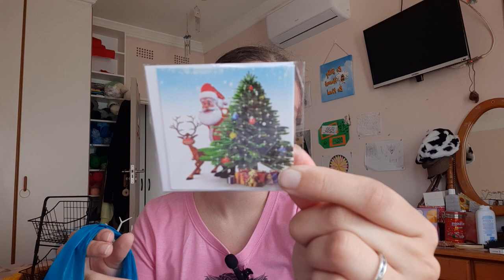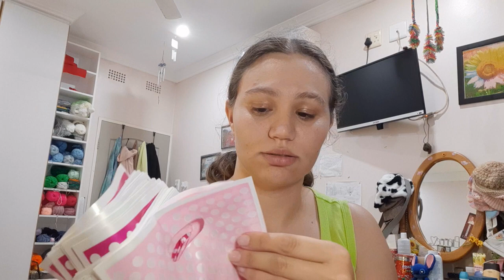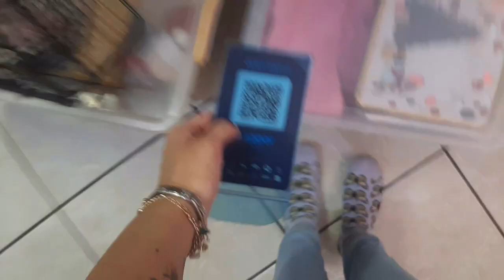My First Market Vlog | So Exciting !!!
Hey Everyone, I am so excited to share that I have finally held my first market. I have been waiting for this moment for over 2 years! I was waiting to build up so much stock that everyone had something that they liked, I was waiting to have stock ranging from animals to Marvel to cute flowers and movie-themed keychains, but I only did this market because I wanted to sell my Christmas Boxes so I thought what a great time to sell my keychains as well.

Honestly, it was so much, and I enjoyed engaging with my customers and packing their keychains into my cute little pink bags. I would so do this again. I am not sure when I will have another market, but next time I want to make sure that the men will also have keychains they're interested in and not just the ladies 😅

I hope you guys enjoy watching my first-ever market vlog. I am so excited to have shared and documented this first successful market.

Happy Crocheting!